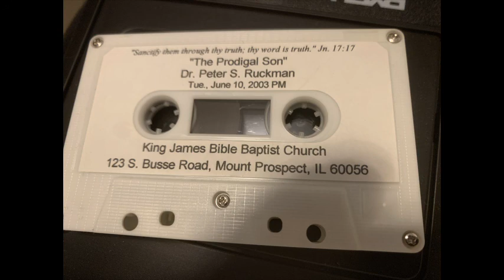Peter Ruckman - The Prodigal Son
THE PRODIGAL SON preached by Peter S. Ruckman around 2000 at King James Bible Baptist Church in Mt. Prospect, IL